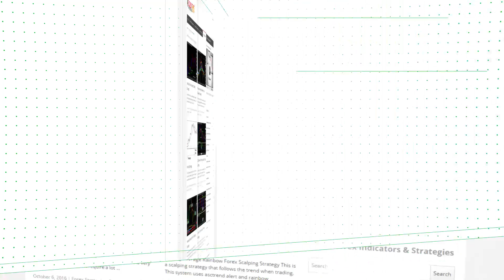Simple Trend Detector – indicator for MetaTrader 5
Download Simple Trend Detector – indicator for MetaTrader 5

-About-

Forex Strategies
Forex Indicators
Forex Systems